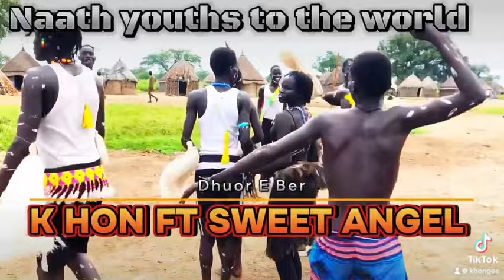BUL NUERA( SWEET ANGEL FT K HON GEE) NAATH YOUTHS TO THE WORLD 🌎)